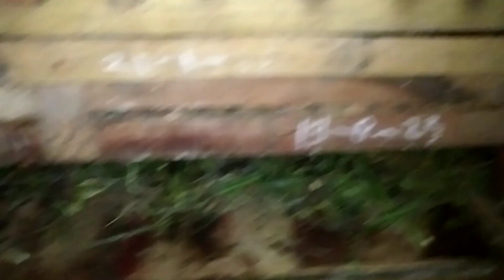Wajib di tiru ‼️ Ternak kelinci pemula baru setahun sudah untung berlipat ganda